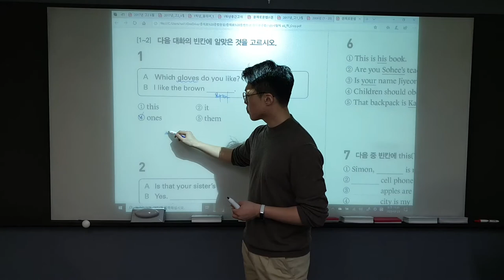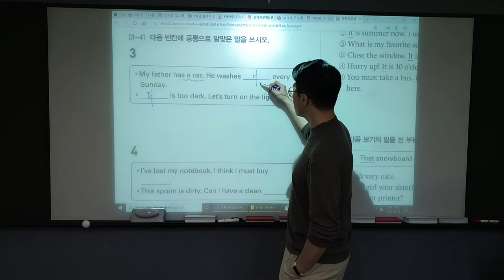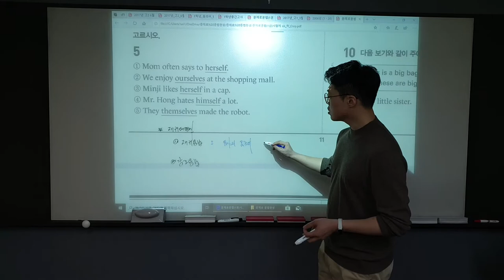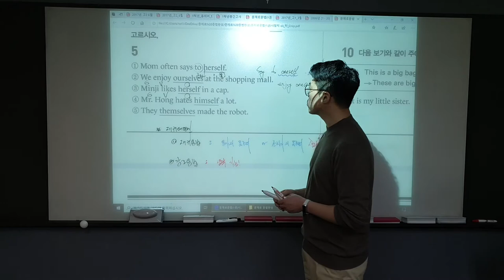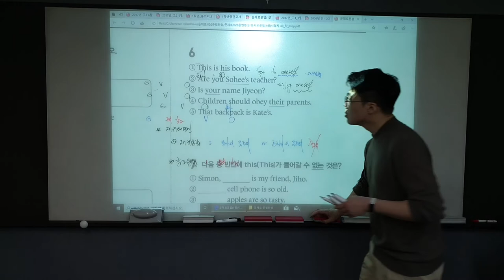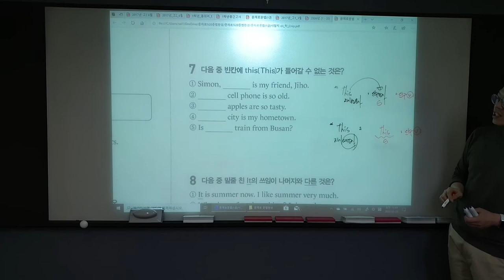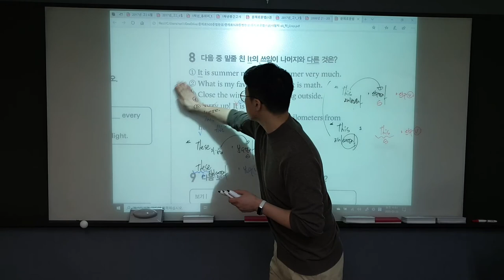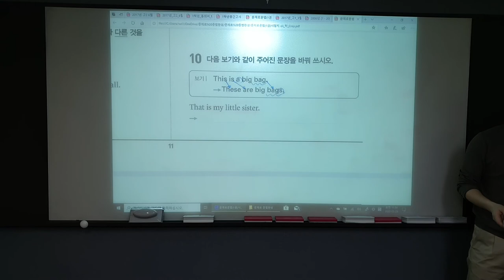Grammar Test 6 대명사 ( Part 1 )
중학생을 위한 문제로 문법완성1